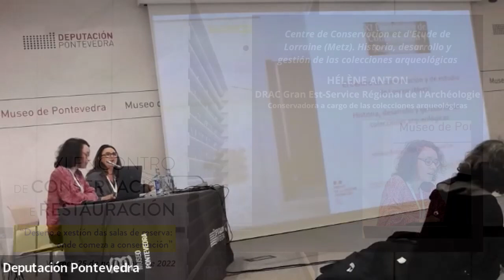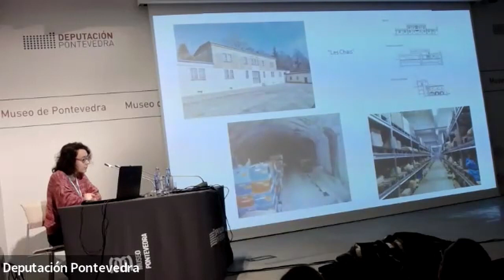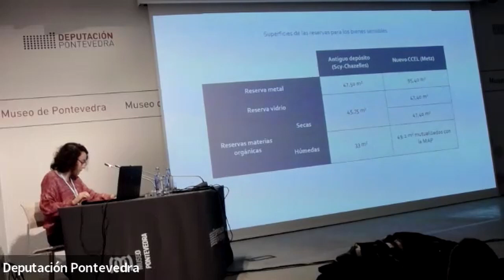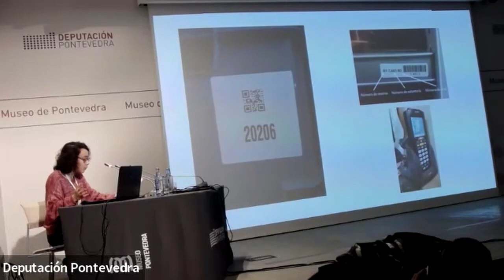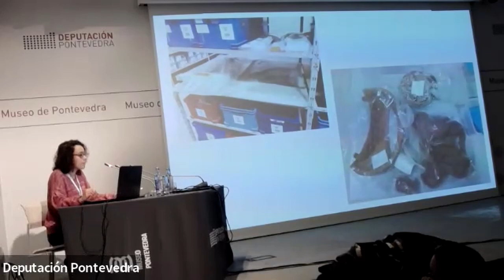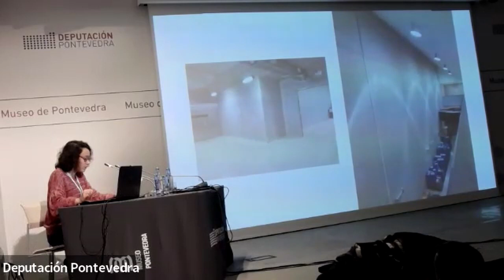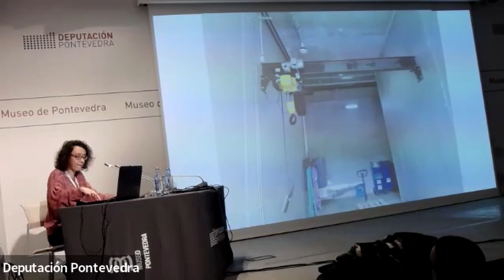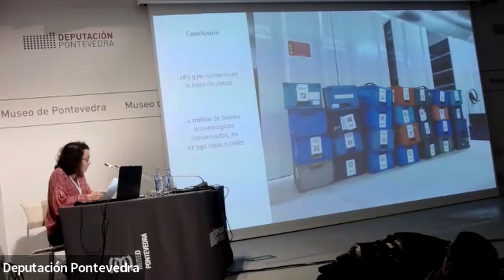Hélène Anton: ‘Centre de conservation et d’étude de Lorraine (Metz)’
Intervención de Hélène Anton, conservadora de patrimonio a cargo das coleccións arqueolóxicas do CCEL, DRAC Grand Est - Service Régional de l’Archéologie, no ‘XI Encontro de Conservación e Restauración. Deseño e xestión das salas de reserva: onde comeza a conservación’. Museo de Pontevedra, 25 de novembro de 2022.